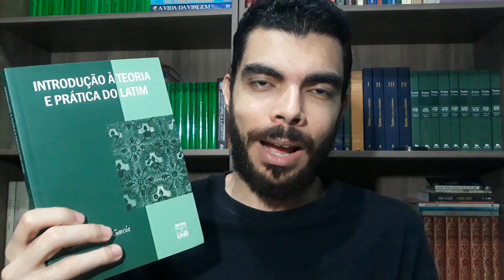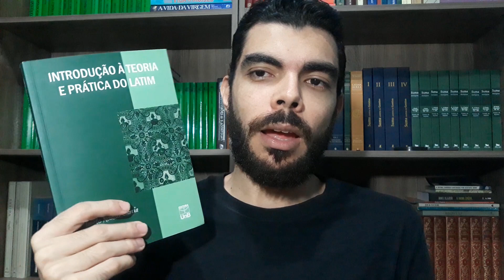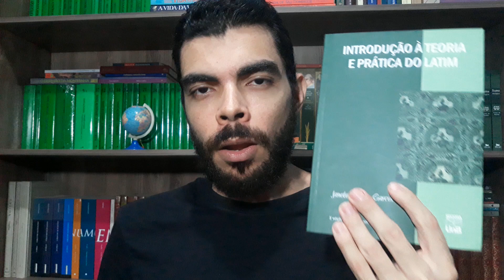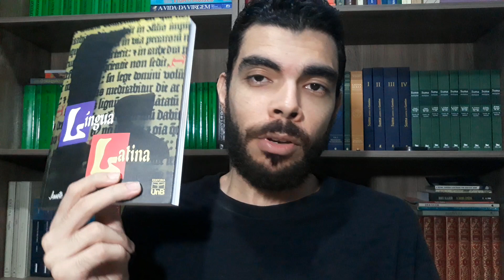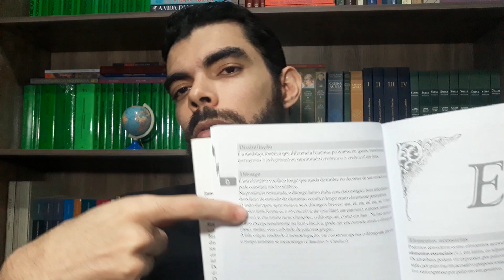Dica de Livros: Introdução à Teoria e Prática do Latim da Prof. Janete Melasso Garcia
LINK PARA COMPRAR OS LIVROS:
Introdução à Teoria e Prática do Latim
Língua Latina: a Teoria Sintática na Prática dos Textos
Dicionário Gramatical de Latim: Nível Básico

Lingua Latina per se illustrata
Roma aeterna (a segunda parte)
Exercitia Latina I
Exercitia Latina II
Roma Aeterna Instructions
Colloquium Personarum
Latine Disco
A Companion to Familia Romana
A Companion to Roma Aeterna
Teacher's Materials
Sermones Romani
Epitome Historiae sacrae
Ars Amatoria
Amphitryo Comoedia
Vergil Aeneis
Commentarii de Bello Gallico

+++ SÉRIES DE VÍDEOS  +++

02. A Arte de Ler
03. Como Falar, Como Ouvir
06. Como Estudar e Como Aprender
08. Como Educar sua mente
09. A Educação da Vontade
10. Conselhos para a direção do espírito
11. A Educação do Caráter